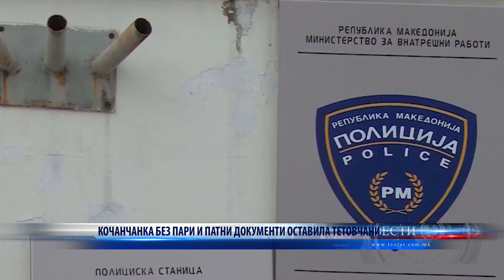КОЧАНЧАНКА БЕЗ ПАРИ И ПАТНИ ДОКУМЕНТИ ОСТАВИЛА ТЕТОВЧАНИ 07 03 2024